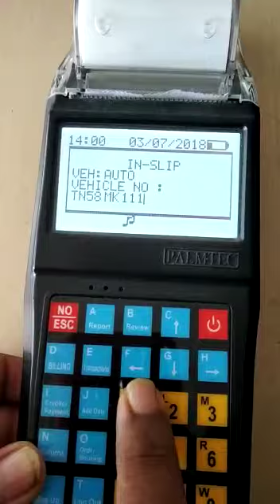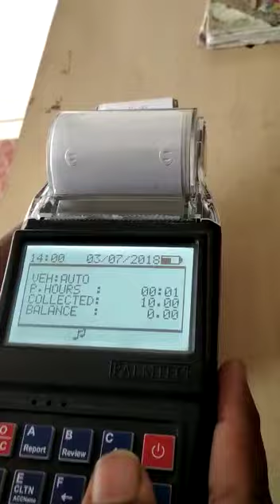Palmtec Handheld Billing Machine